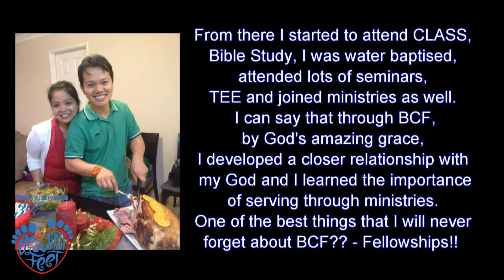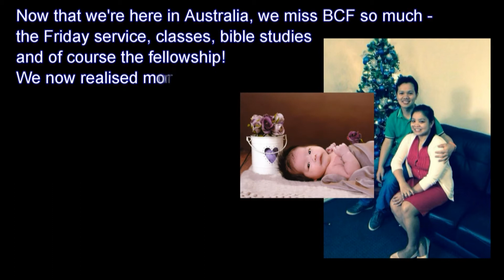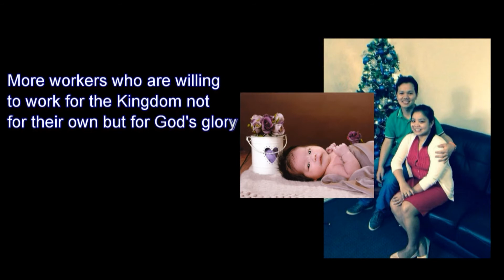BCF @ 30 Well-Wishers Part 2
As Bahrain Christian Fellowship celebrates God's unfailing love & faithfulness to His vineyard, some of our fellow brethrens in Christ well-wishers.